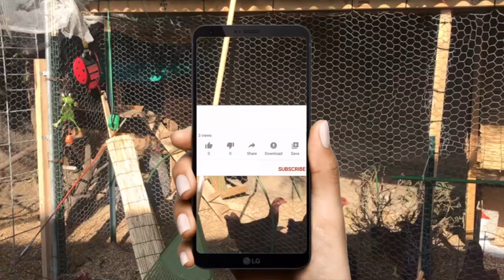Sour Kebab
Sour Kebab is a oldest tredisional B.B.Q from north of IRAN and southern Russia food culture. They marinaded with local wild herbs and spices with sure citrus juice and nuts. let's take a look.